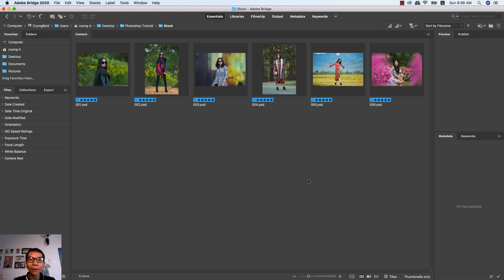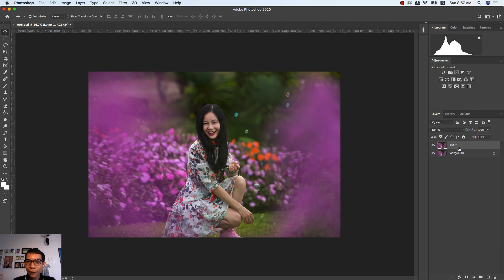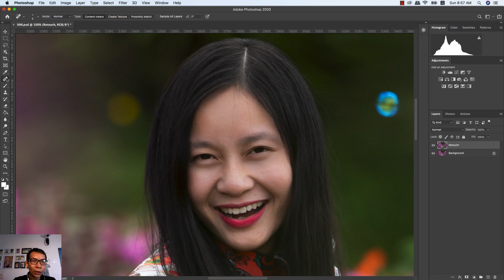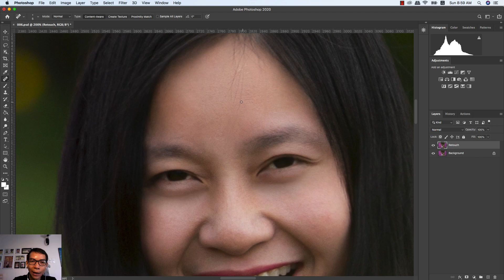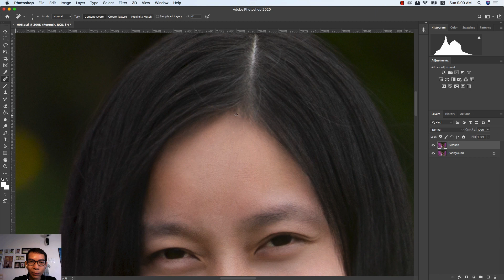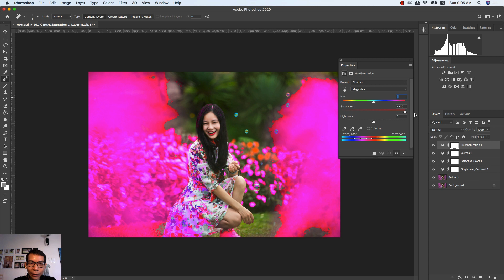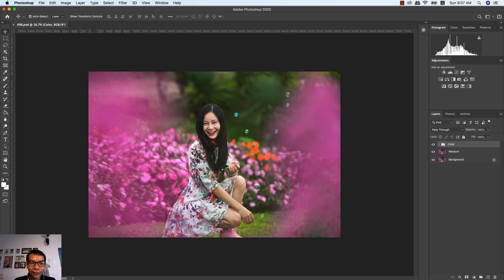Chỉnh sửa ảnh theo tone màu hồng | Học Photoshop online